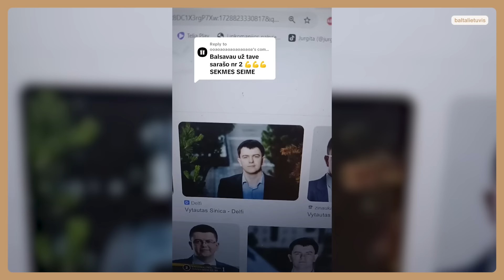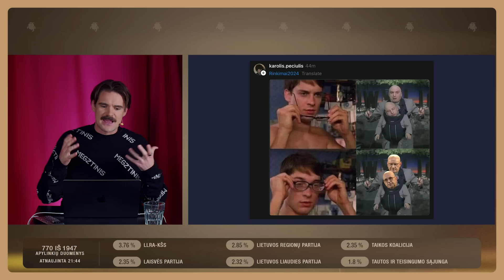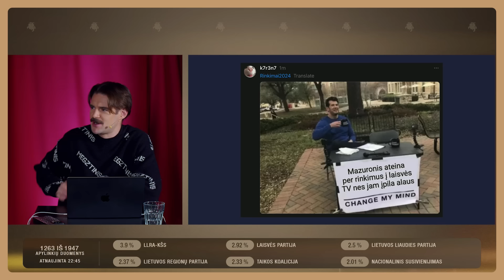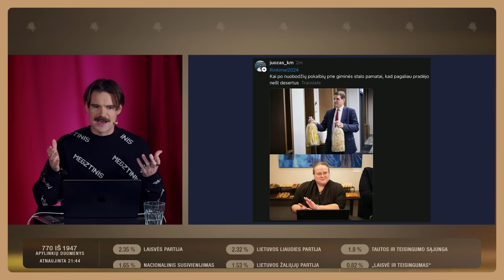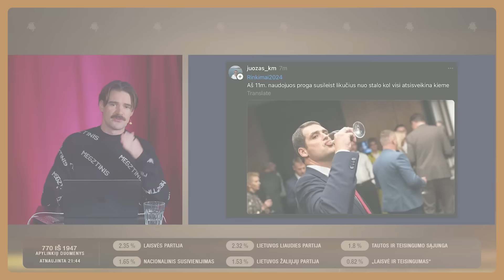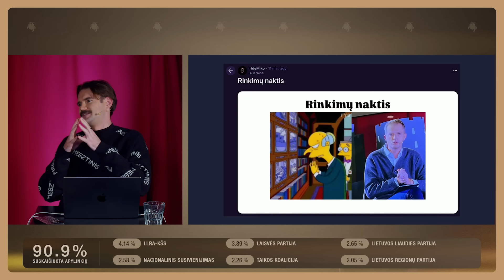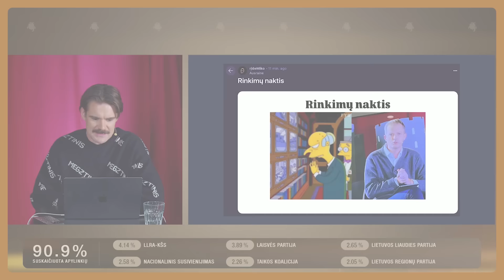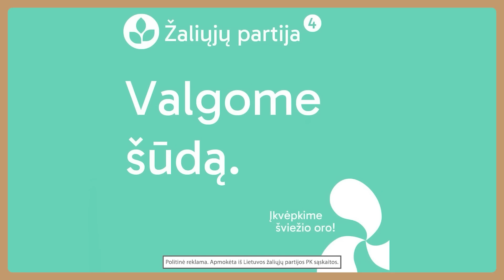100+€ MAZURONIO KRIEKUI! | Baltalietuvis ar Sinica? MIAU | Seimo rinkimai 2024 | Paul de Miko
Praėjo vos kelios dienos po I-ojo rinkimų turo. Kaip jaučiatės, kai pirmieji rezultatai susigulėjo? Nusirovėt plaukus iš nevilties, o gal nutrynėt kelius dėkodami aukščiausiam už valstiešiką stebuklą.

O dar trumpam sugrąžiname jus į pirmąjį rinkimų turą ir naktį. Vienuose štabuose per kraštus liejosi šampanas, kituose - ašaros, trečiuose byrėjo kažkas balto ir puraus…galbūt. Kartu prisiminkime, ką mums padovanojo pirmasis turas. O jei praleidome kitus smagius epizodus - dalinkitės jais komentaruose!

„Tiems, kurie neskaito“, „Genijai, pasipūtėliai ir žmogžudžiai. Senieji meistrai ir jų paveikslų paslaptys“, „Pranešėjas ir Prezidentas“